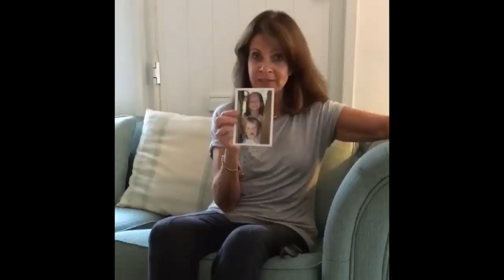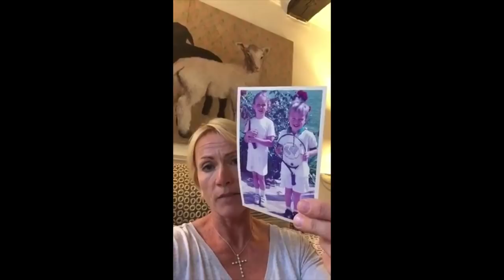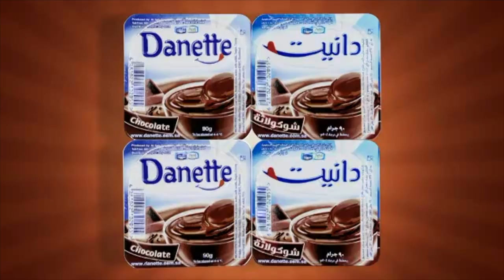Katie Kittermaster turns 18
Birthday video for Katie Kittermaster